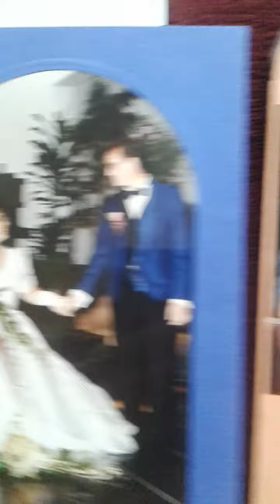RW Crr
Friendship